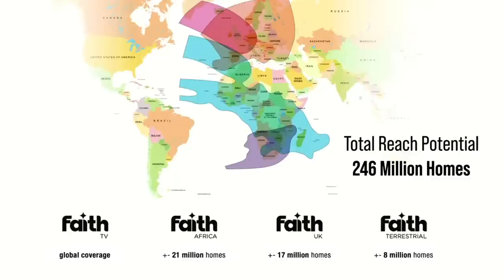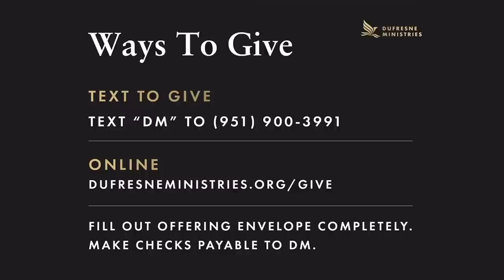A Lifestyle Of Praise & Worship | Nancy Dufresne | Paducah, KY | Sunday PM | Miracle Crusade 2023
Description